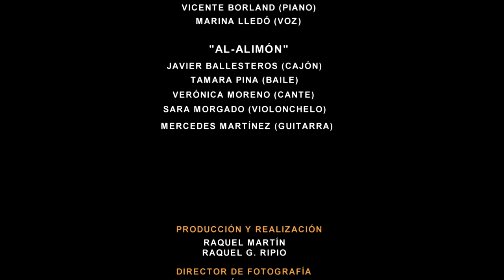Documental "UNA MISMA LLAMA"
El flamenco y el jazz: dos músicas diferentes, un mismo sentimiento.

Dirigido y producido por: RAQUEL MARTÍN y RAQUEL G.RIPIO
Director de fotografía: CURRO VELÁZQUEZ-GAZTELU
Redactora: BEATRIZ MANSO
Cámaras: CURRO VELÁZQUEZ-GAZTELU, LAURA MARTÍN y MARIO LINUS
Sonido: RAQUEL MARTÍN
Piano: JOSÉ MANUEL VILLACAÑAS
Contrabajo: REINIER ELIZARDE "NEGRÓN"
Batería: ANTONIO CALERO
Piano: RICHARD KRULL
Piano: VICENTE BORLAND
Voz: MARINA LLEDÓ
"AL-ALIMÓN"
Cajón: JAVIER BALLESTEROS
Baile: TAMARA PINA
Cante: VERÓNICA MORENO
Violonchelo: SARA MORGADO
Guitarra: MERCEDES MARTÍNEZ